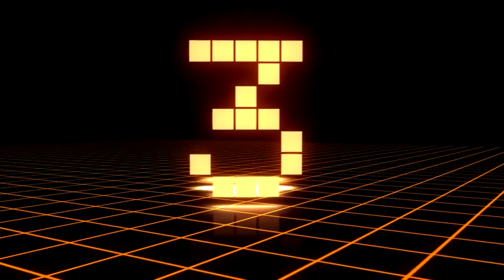Top 5 de Grand Theft Auto ★ juegos juguetes y coleccionables ★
En este video: Kara nos comparte su top 5 de los mejores Grand Theft Auto.